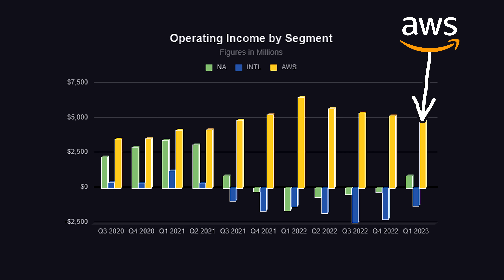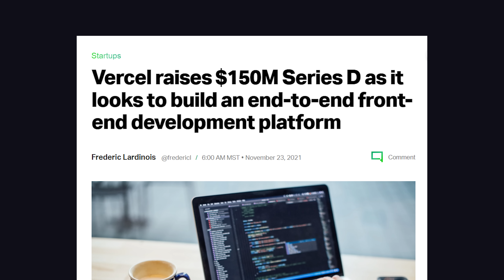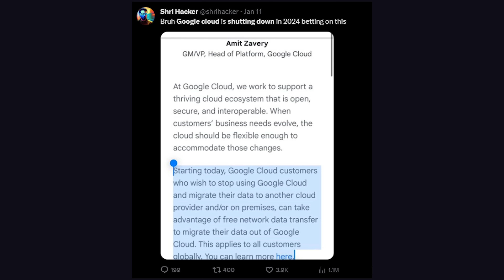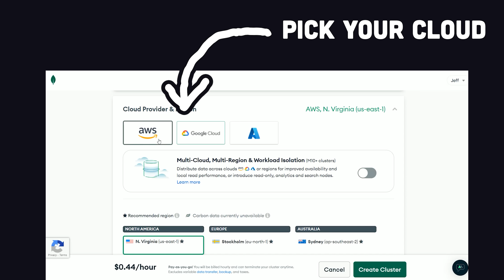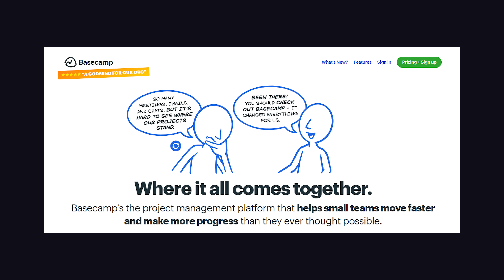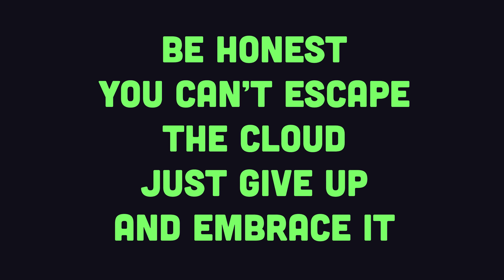Why you're addicted to cloud computing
Learn how big cloud providers like AWS, Microsoft Azure, and Google Cloud operate from a business perspective. Explore strategies for optimizing cloud computing costs and avoiding vendor lock-in.

🔗 Resources

🔖 Topics Covered

- AWS vs Azure vs Google Cloud
- How to reduce cloud costs
- Is cloud better than dedicated server?
- Big cloud business models
- How to avoid vendor lock-in in tech